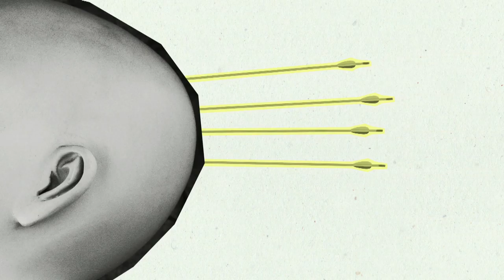Break The Bans — You Better Be Good [Official video]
by Devil's Bones
2015

Alex Fry - вокал, музыка, текст
Вадим Богородский - гитара, соло-гитара, бас, бэк-вокал
Андрей Божедомов - барабаны, бэк-вокал
Ярослав Трегубов - бэк-вокал

Аранжировки - Break The Bans

Записано на Kukkovka Hell Studios.
Звукорежиссер - Николай Кусков
Сведение, мастеринг - Анатолий Никулин
Производство - Devil's Bones